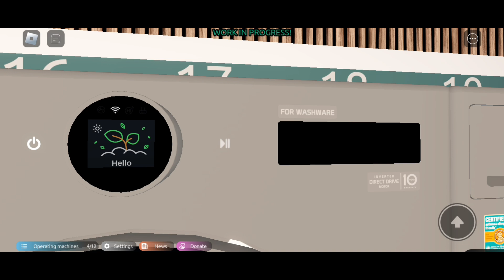Big Wash Day In Washware Testing.